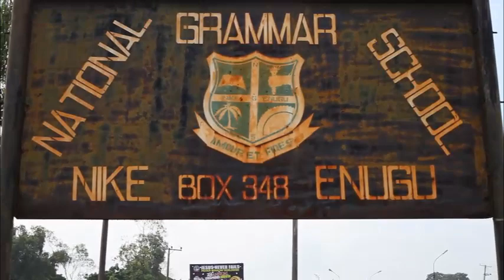National Grammar School Nike adopted classes and their Sponsors